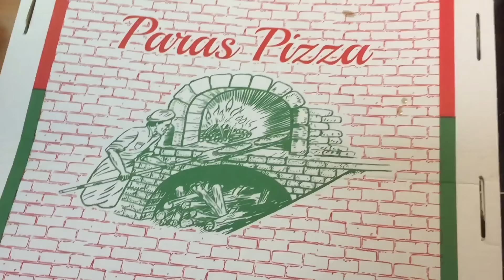Pikakatsaus tiistain ruokaan ja tervehdys